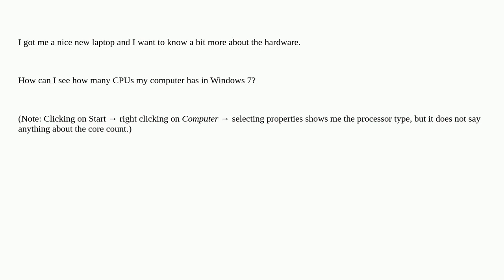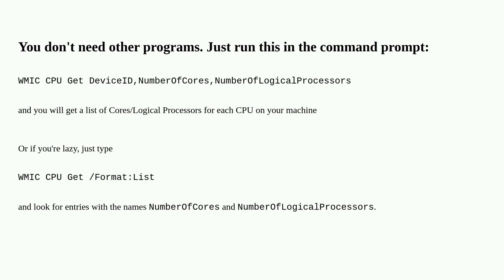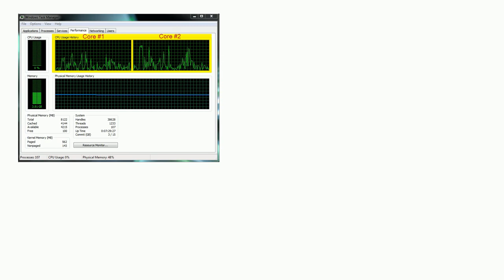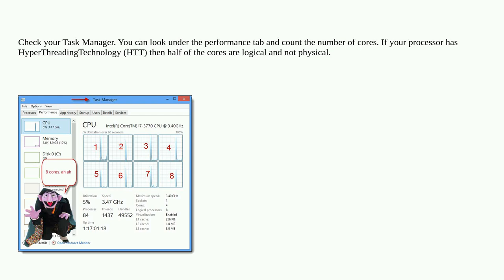How to tell how many CPUs (cores) you have on Windows 7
A special thanks goes out to the awesome community

  multi-core windows-7 cpu